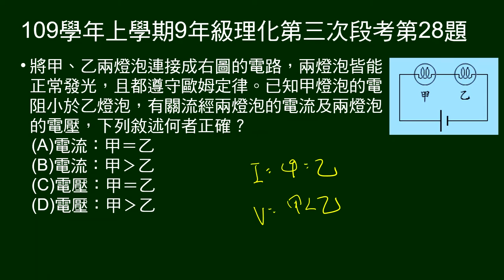109學年上9年級理化三段第28題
甲乙燈泡串聯電路，已知甲燈泡的電阻小於乙燈泡，問兩燈泡的電流及電壓大小關係，敘述何者正確？